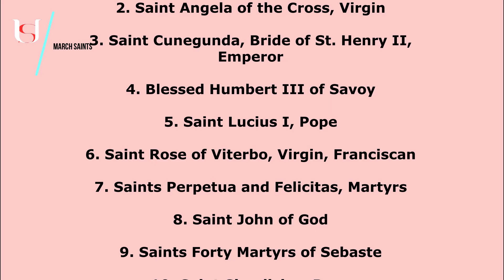Saint John Nepomucene - March 20st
Saint John Nepomucene.